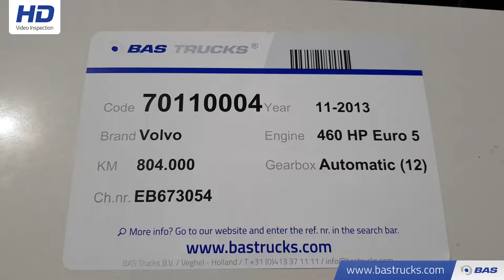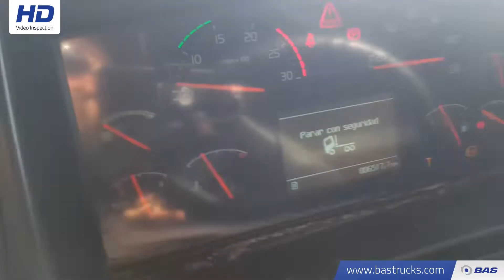70110004 Volvo FH 460 XL Unfall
Volvo FH 460 XL Unfall